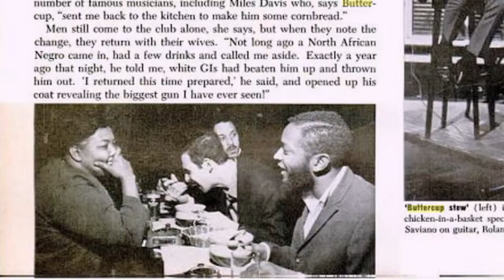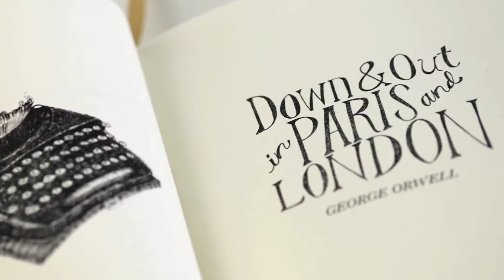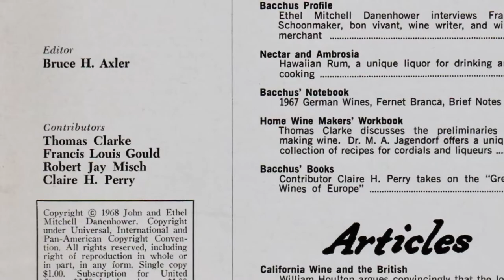Bruce Axler in Paris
Family Tribute Film has created an 85-minute documentary about restaurateur Bruce Axler. Here's a 7-minute sequence about his early professional years in Paris